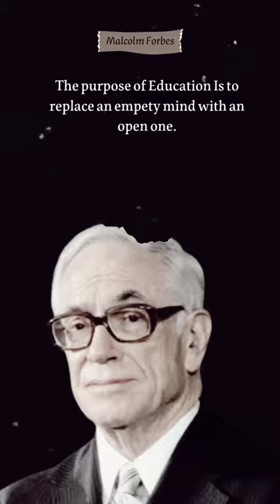Famous Quotes_Malcolm Forbes Life Quotes Worth Listening To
John Malcolm Forbes (1847 – February 19, 1904)[1] was an American businessman and sportsman. He was born in Milton, Massachusetts in 1847 into the wealthy Forbes family of Boston, with his father being John Murray Forbes. He was a prominent yachtsman and breeder of Standardbred horses.